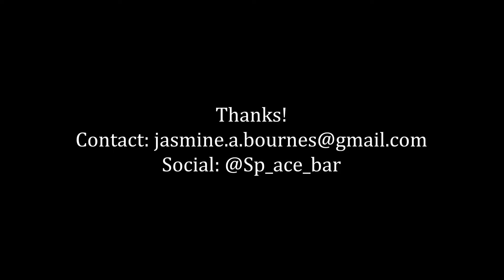Jasmine Bournes- Animation Reel 2023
Hello all! I am looking for work (storyboarding, layout, BG paint, production and animation, pretty much anything in the industry!)

These clips are all from various projects with the main one being my thesis film that will be premiering later in the year, BOBA!

Thanks friendos :D